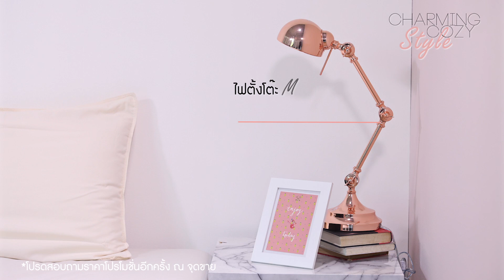All your style All your inspiration EP2.3: Bedrooms Charming Cozy Style